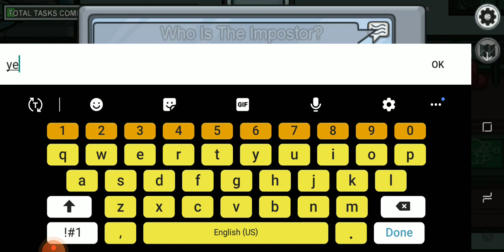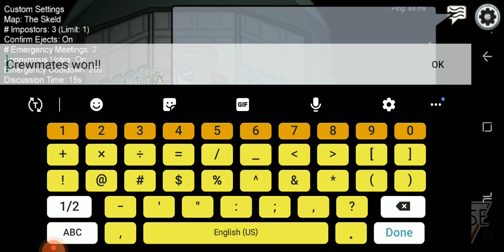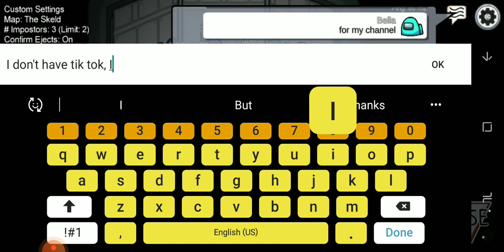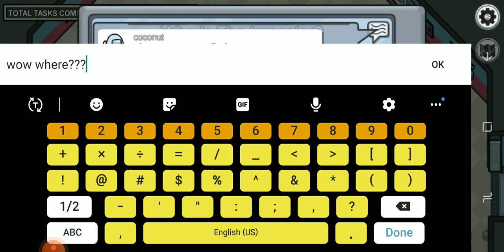I was a crew mate EVERY round and won (Among Us)....